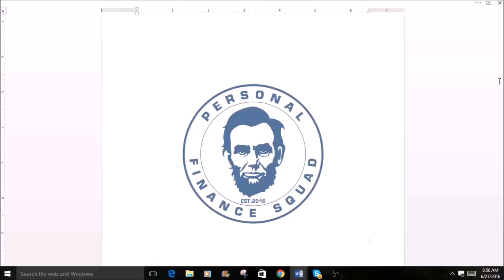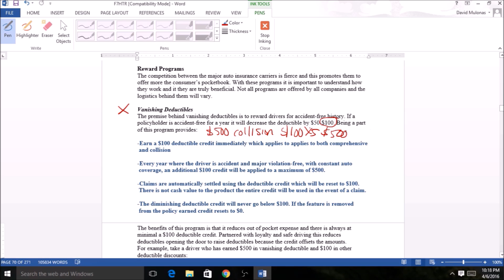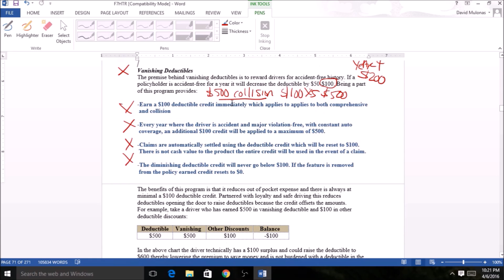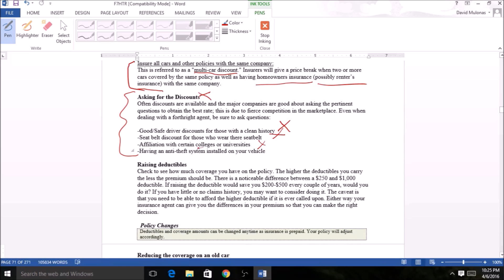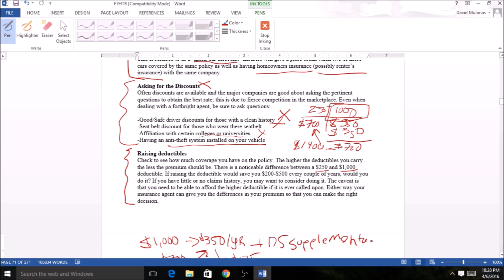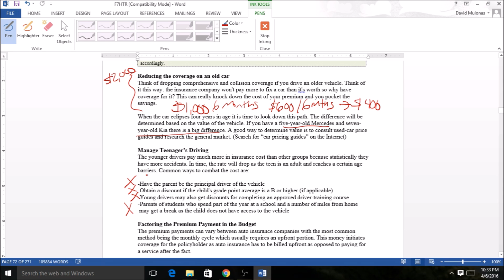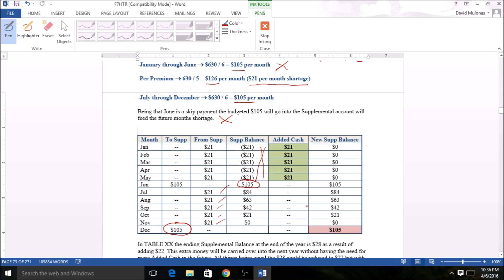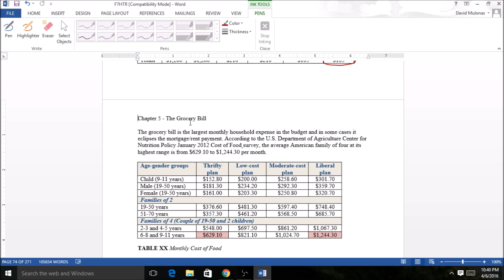Personal Finance – High School Students, CHP 4, 4.9-11 Autobile Policy Discounts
This section is about getting discounts on your automobile policy.

About Personal Finance Squad: On the whole, personal finance/money management is not taught in school or college that comes from the perspective that we are a country built on debt - so we are left to our own devices to manage money and retire someday. Hence, he developed the Personal Finance Squad for others to be successful and spread the knowledge for the ever-growing team.

The book/video instruction is broken up into short, detailed excerpts in chronological order guiding you step by step through unique and proven money management steps. Additional budgeting exercises will engage you to carry out 12-month planning for every expense such as gasoline, groceries, day care, hobbies, gym membership, child care, rent/mortgage, credit cards - anything that will be included in your budget.

Other topics covered: home ownership, general money management topics and basic investing principles.

Top-notch free personal financial education for everyone